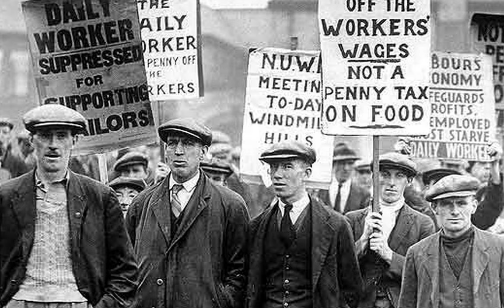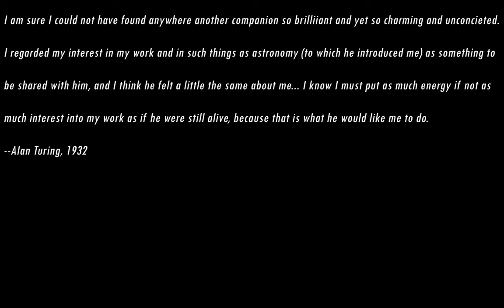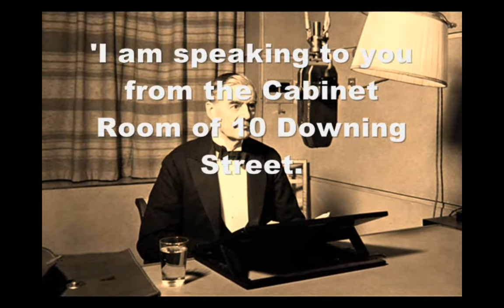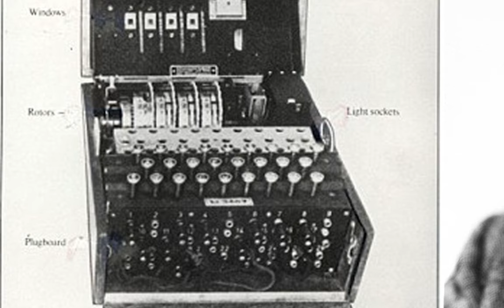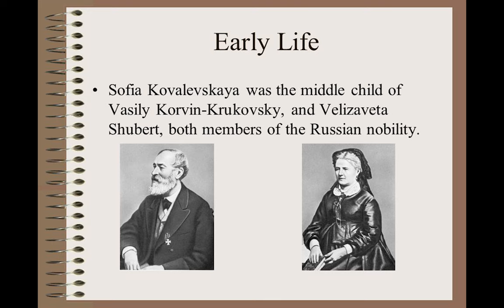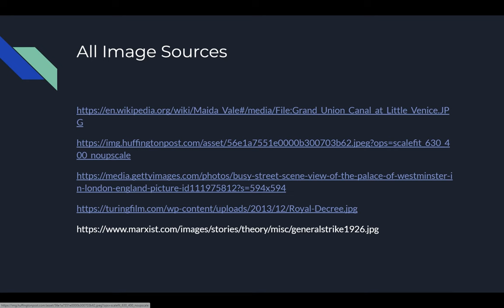A Tale of Two Mathematicians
In this video, we look at two mathematicians and their contributions to the modern understanding of mathematics.